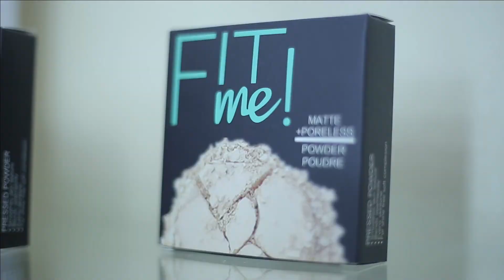I started doing make up full time after university. KISH GLAM Make up session.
In this video we talk about how I started doing make up full time after university.
Nanono Vivian Kavuma founded Kish Glam in 2020. She started out as a mobile makeup artist..Her studio offers both mobile and studio make up sessions as well as authentic makeup products at the best prices. You can also get one on one makeup lessons.